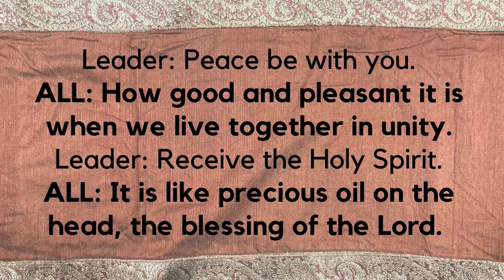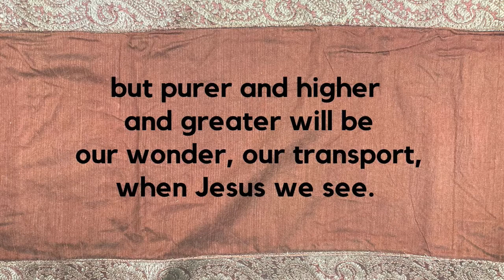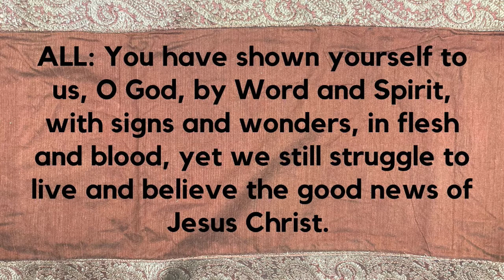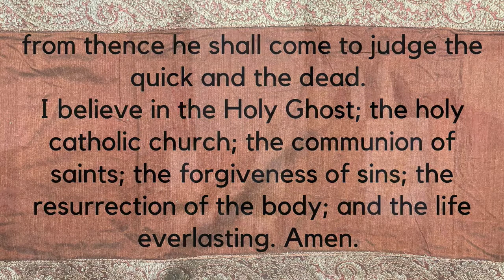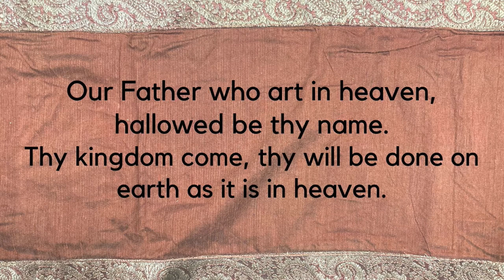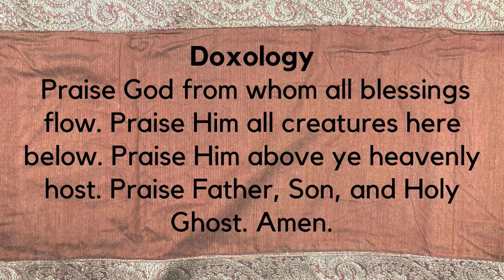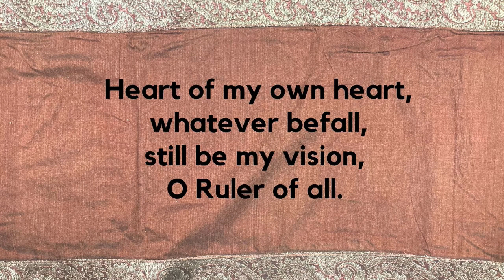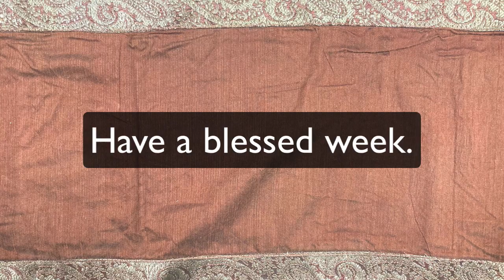Informational vs. Formational Belief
What does believing mean to you?  Is belief merely a matter of intellectual acceptance of an idea? Or, is belief for you life-altering? We'll be looking at the spectrum of belief between these two ends in this sermon.